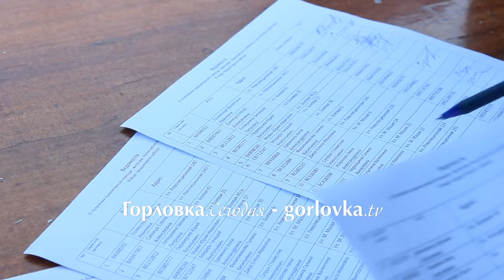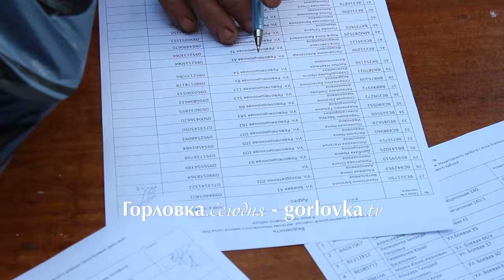Три улицы пос. Зайцево наконец-то получили гуманитарную помощь